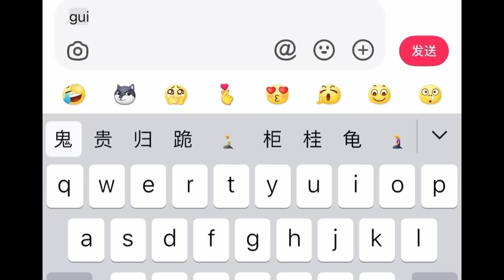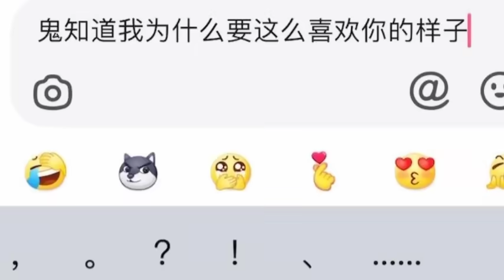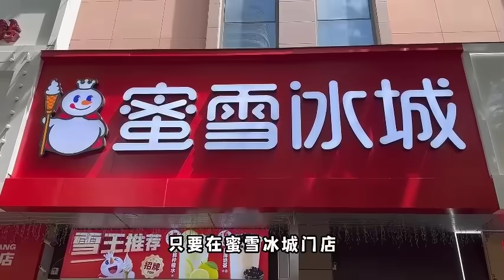蛋仔派對：史上最離譜的巔峰賽，掉落後竟然站在空氣上，莫名其妙就第一了？